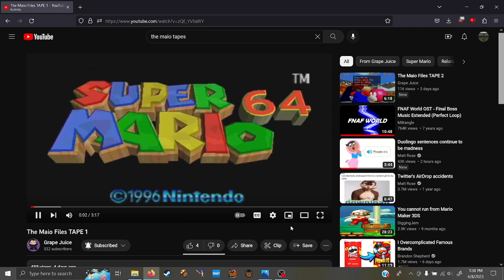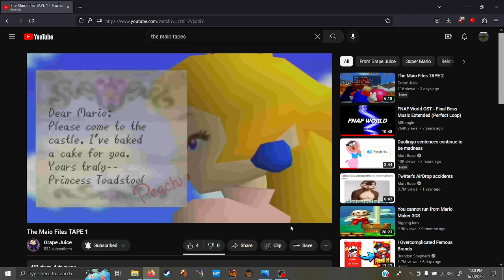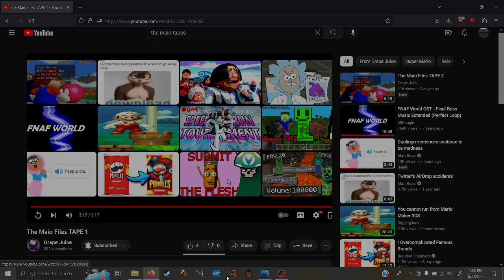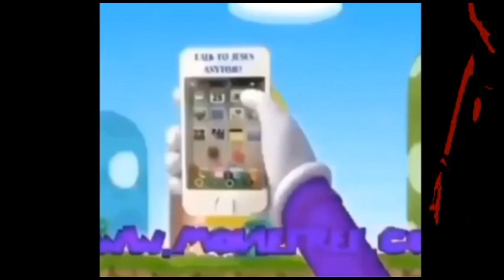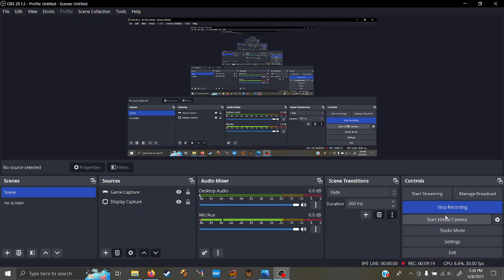Computerized Game Hypothosis: MAIO IS REAL!!!???!?!